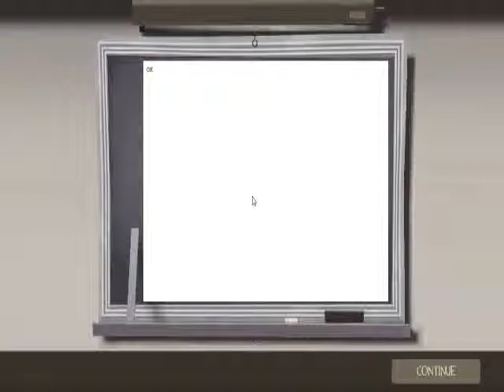tf2 playing classes part 2 soldier part 1 of 2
in this series i am just playing through all the classes like in this one i am playing the soldier